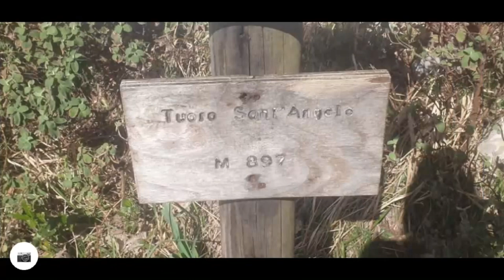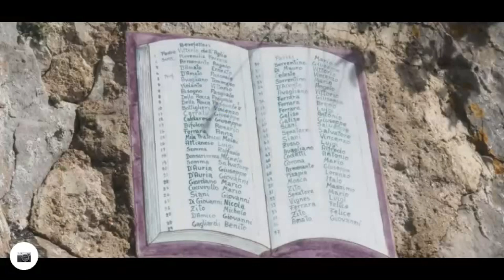grotta di pietrapiana